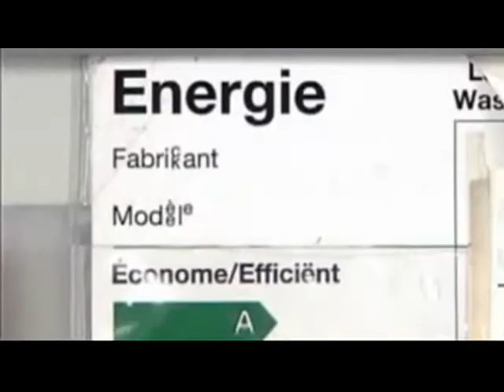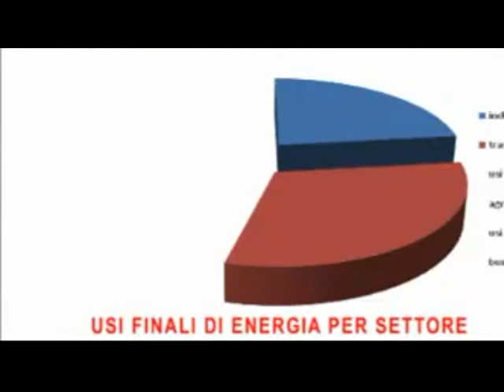Primo Rapporto sull'Efficienza Energetica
ENEA fotografa l'efficienza energetica italiana presentando il Primo Rapporto sull'Efficienza Energetica.